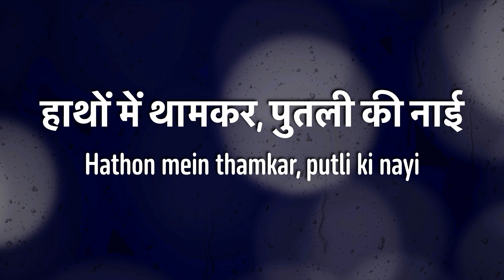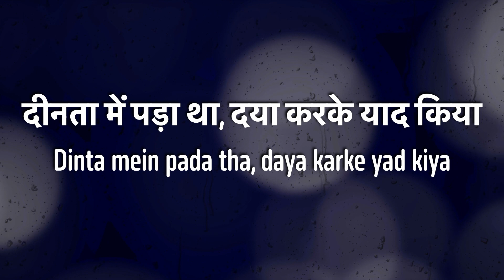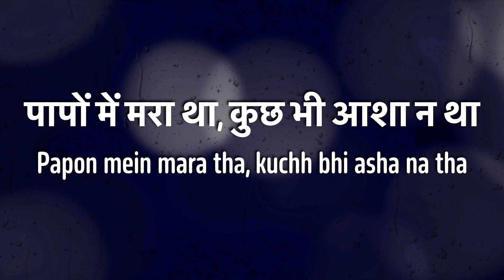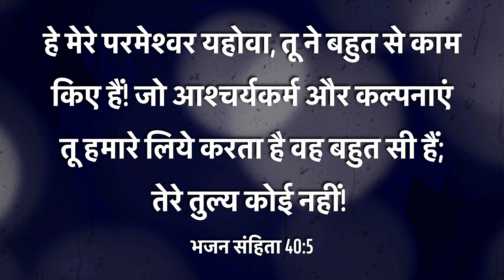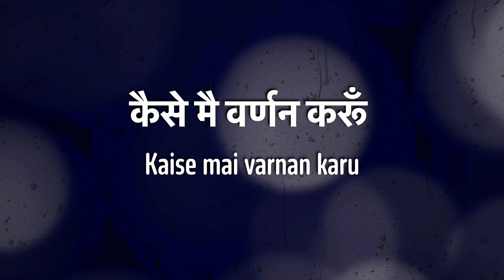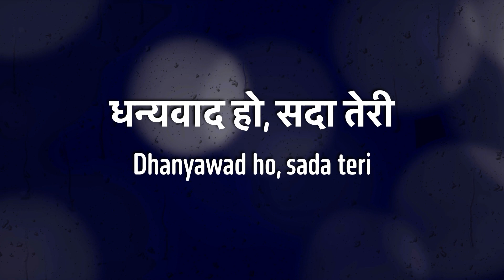Kitna bhalayi mujhko kiya | कितना भलाई मुझको किया | Lyric Video Song no 140 | Malad FGPC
We welcome you all to Malad FGPC in the name of Lord Jesus Christ , May GOD BLESS YOU !

Our Church Address :
07 , Sai kirupa chawl ,
Rajanpada , Malad west ,
Mumbai - 400064.

Our Mission house Address :
216 , 2nd Floor , Building no. 5 ,
Unity Complex , Kiran Tower ,
Rajanpada , Malad west ,
Mumbai - 400064.

For  E-mail & other details contact on phone

Meeting Timings :
Sunday             Holy Worship(Tamil)  - 7:00 am - 9:00 am
                          Holy Worship(Hindi)   - 10:30 am - 12:00 pm
Saturday          Fasting Prayer             - 11:00 am -12:45 pm
                          Bible Study                   - 7:00 pm - 8:30 pm

प्रभु का आनंद है मेरी ताकत
Prabhu ka aanand hai meri taakat